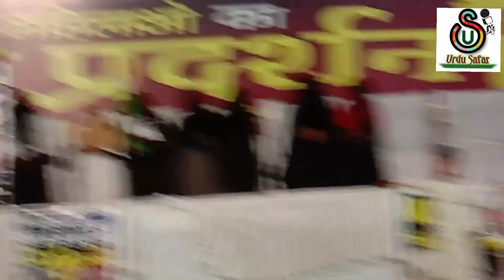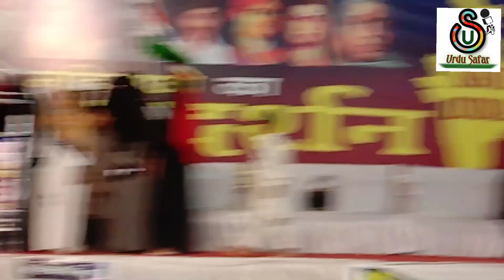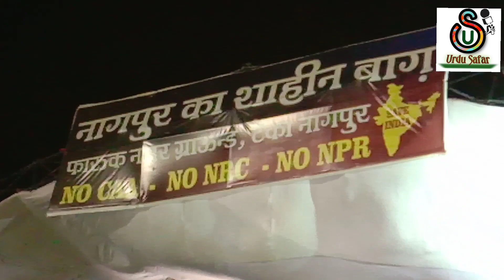Shaheenbagh Nagpur Buland Nare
Nagpur